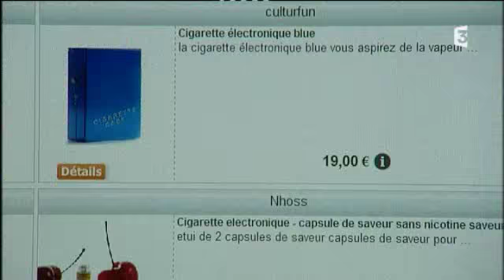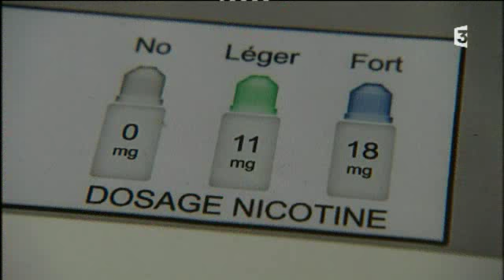La cigarette électronique fait un tabac (France 3 Bretagne)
Elle ressemble à une vraie cigarette, elle est moins chère et serait moins nocive. En tous cas, elle a été adoptée par bon nombre de fumeurs